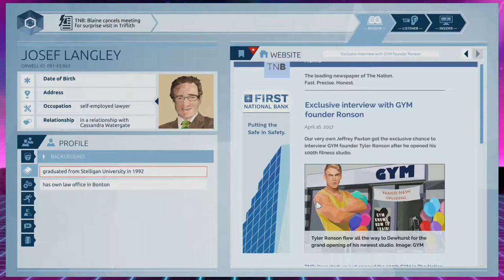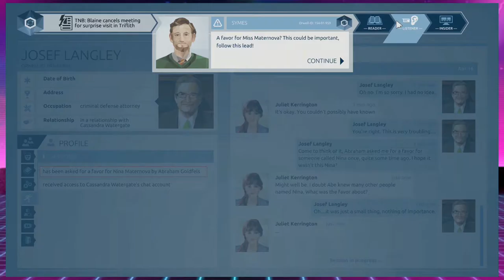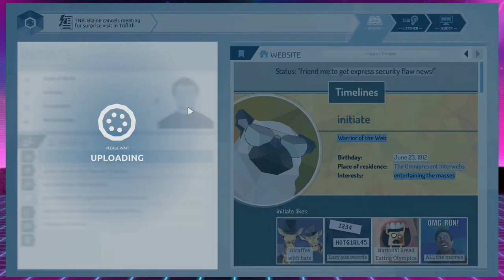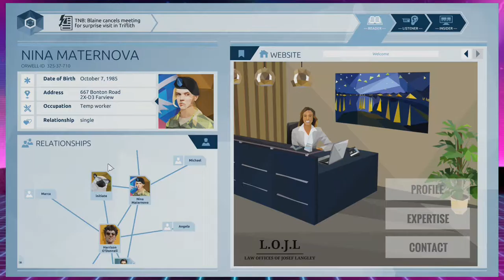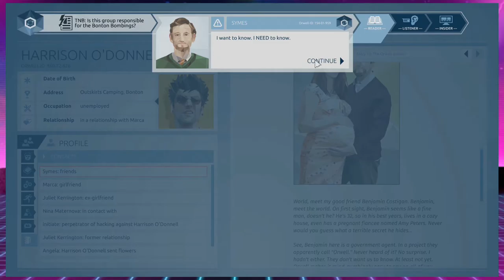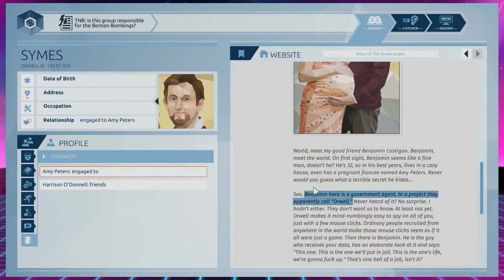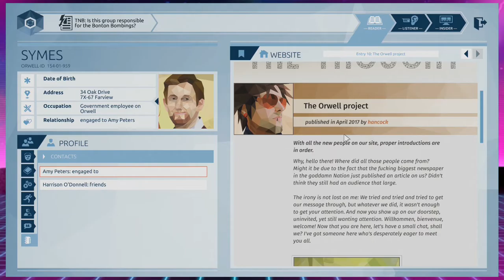Orwell pt.4 (Everything but the butts!)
It's like "Let's be cops" but not at all.